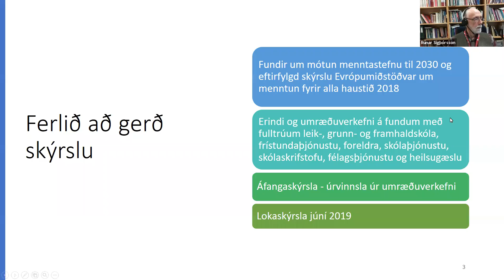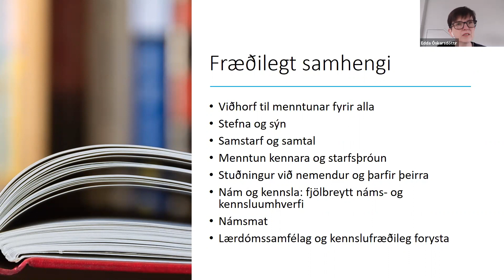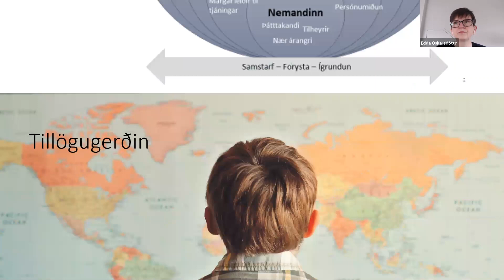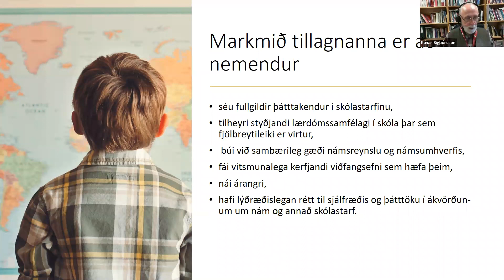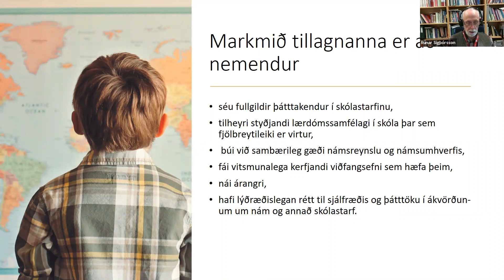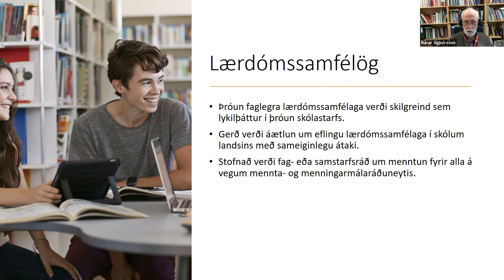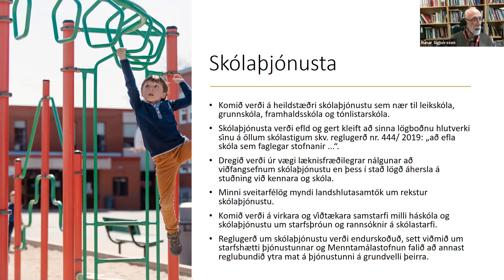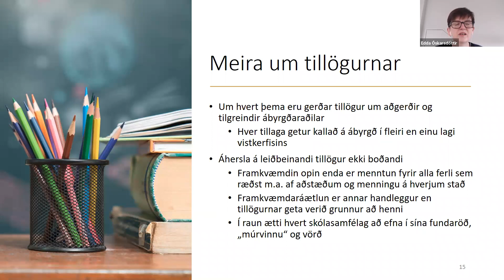Menntun fyrir alla: Framtíðarsýn og tillögur um aðgerðir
Edda Óskarsdóttir, lektor við Háskóla Íslands